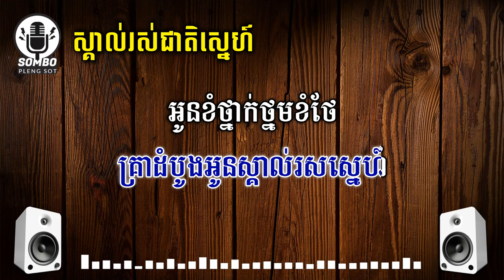ស្គាល់រស់ជាតិស្នេហ៍ ភ្លេងសុទ្ធ - Skol Ros Cheat Sne [ PlengSot Karaoke ]